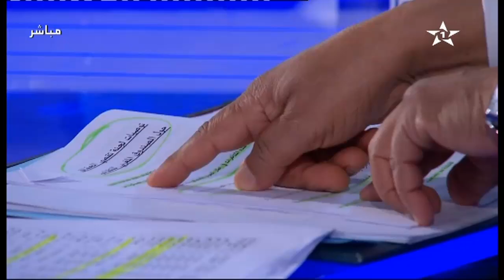ضيف الأولى - ميلودي مخارق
قناة الأولى | ضيف الأولى - ميلودي مخارق

 السيد ميلودي مخارق، الأمين العام للاتحاد المغربي للشغل

ضيف_الأولى برنامج من تقديم محمد التيجيني يناقش فيه الأحداث السياسية و الإقتصادية و الإجتماعية بحضور الضيف.